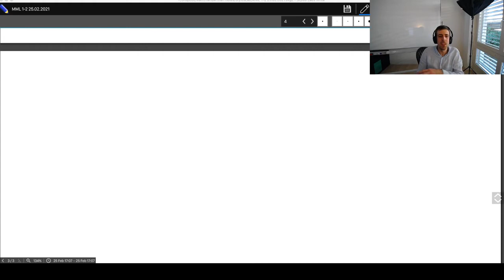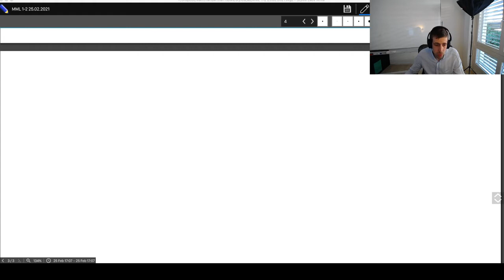Mathematics of Machine Learning: Lecture 2, Afonso S. Bandeira (Spring 2021, ETHZ)